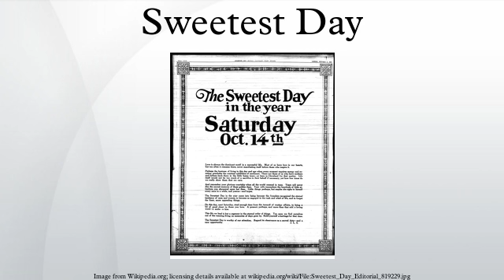Sweetest Day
Sweetest Day is a holiday celebrated in the Midwestern United States, and parts of the Northeastern United States, on the third Saturday in October. It is a day to bestow romantic deeds or expressions. 11 states and parts of two states observe Sweetest Day: Illinois, Indiana,Kentucky, Michigan, Minnesota, Missouri, North Dakota, Ohio, South Dakota, Wisconsin, West Virginia and areas of both New York and Pennsylvania west of the spine of the Appalachian Mountains. Sweetest Day has also been referred to as a "concocted promotion" created by the candy industry solely to increase sales of sweets.